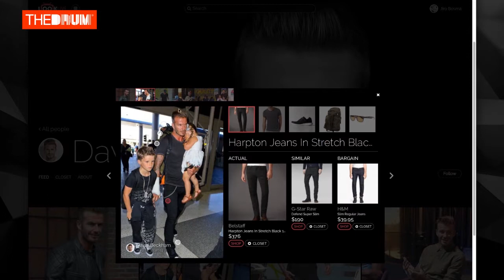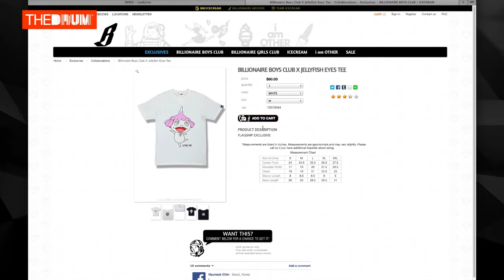Mipcom 2014: Looklive CEO and co-founder Chris Archer on using AI to develop product search tool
Chris Archer, the CEO and co-founder of new tech product Looklive, explains how his company has spent two years developing the tool using artificial intelligence. Looklive allows online TV and video users to click on any product in any scene they're watching and the Looklive tool will identify and find the item in an online shop.